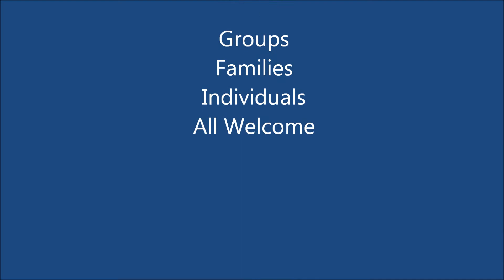Sea Kayaking Loch Oich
Sea Kayak trips and tours, instruction and guiding with Active Highs in the Great Glen.